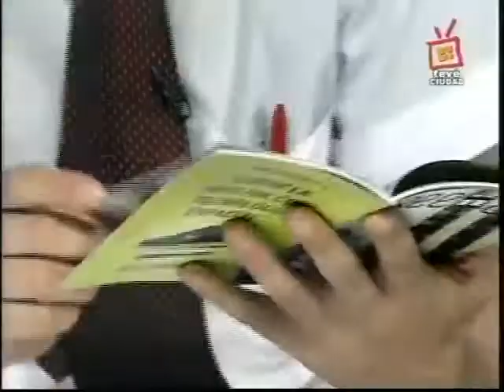20 10 09 Leonarda Alba desde Puente Arroyo Verde